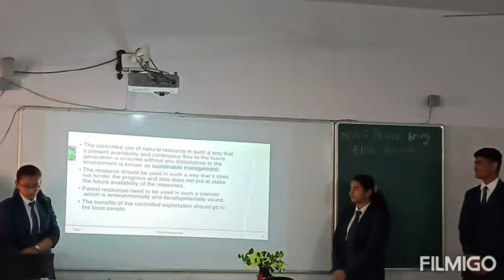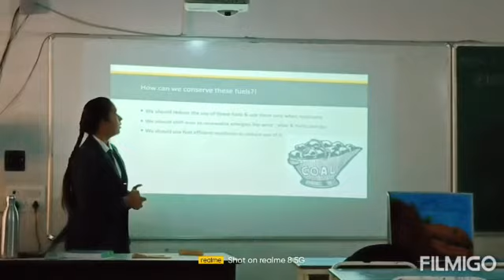grade10 chemistry project